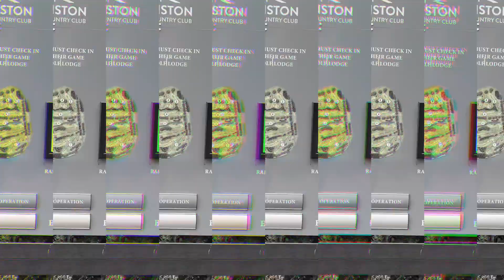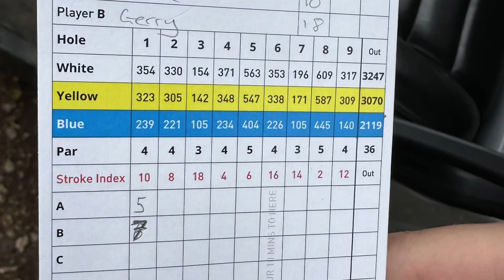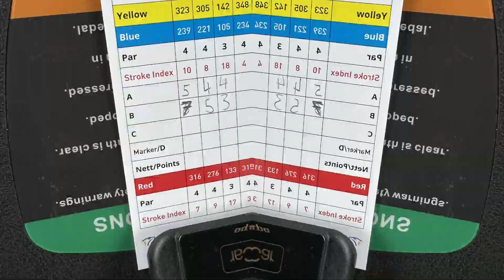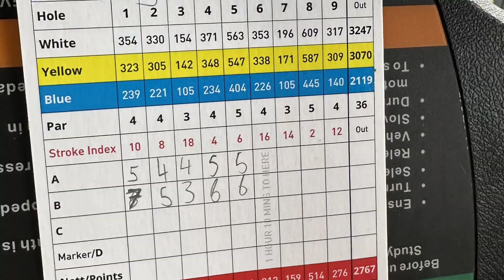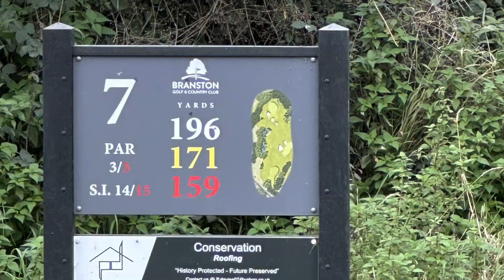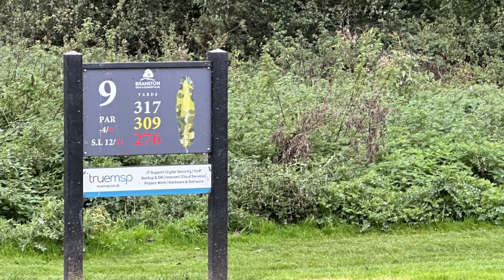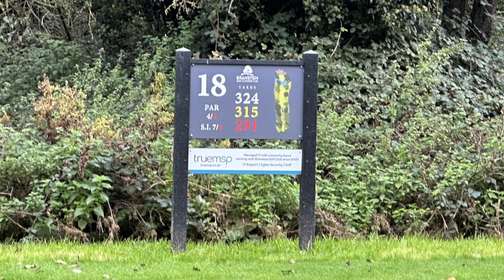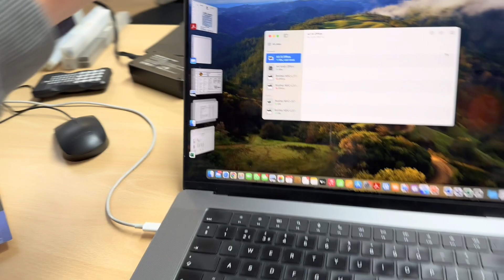Inaugural SIG “Ryder” cup - Branston UK 2023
The inaugural Stone Industry Group “Ryder” cup, October 2023 at Branston Golf club, Burton on Trent UK
Between Gerard J Van Der Bas representing USA and Archie Malkin representing Europe